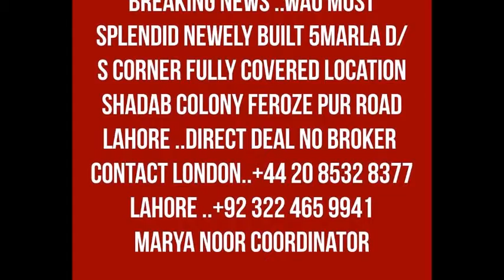LIVE WITH Y J KAMYANA PART 1 MAY DAY 19 DNN PLZ SUBS/LIKE FB PAGE/WEB SITE